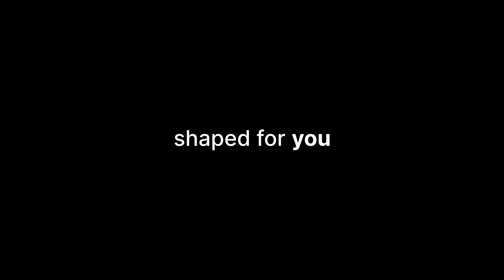tatacurvv | Tata Curvv New Official Teaser Out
TATA
CURVV
suv coupé